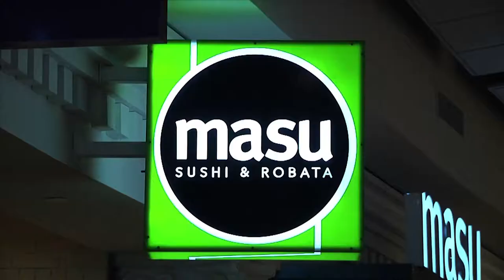Visit Mall of America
Mall of America is the nation's largest shopping and entertainment destination featuring over 520 stores, 50 restaurants and the largest indoor Nickelodeon theme park- Nickelodeon Universe, SEA LIFE Minnesota Aquarium, The LEGO store, American Girl Store, Theatres at Mall of America and Moose Mountain Adventure Golf are also fun-filled attractions available to our guests. Plus there's no sales tax on clothing or shoes!